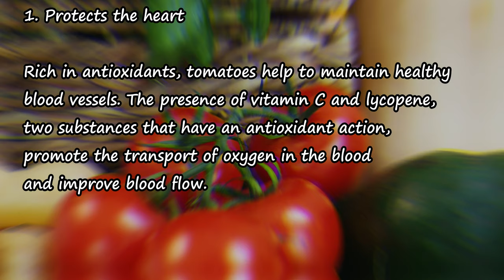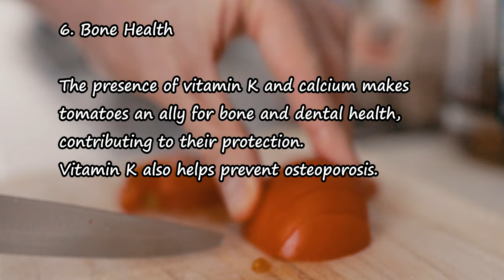7 Benefits of Eating Tomato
7 Benefits of Eating Tomato | Benefits of Tomato
The benefits of tomato that you should know
Watch and learn the 7 benefits of eating tomato to your health.
The benefits to your heart, eyes, bones and more.